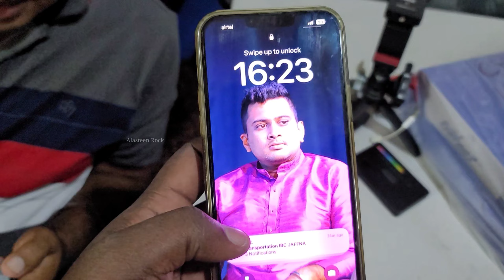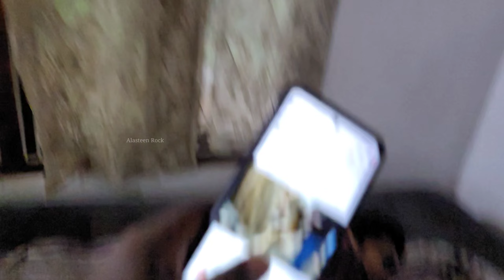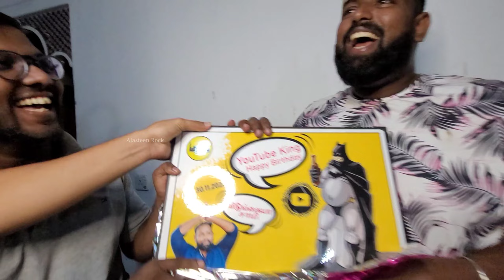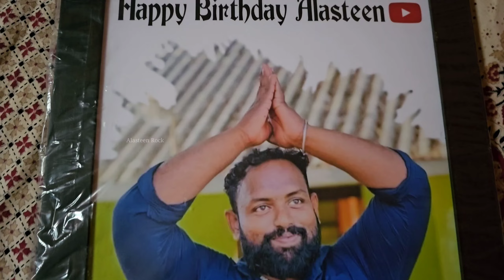இதை மறக்கவே மாட்டேன்! அலப்பறைக்கு அளவில்லை Unforgettable Birthday celebrations | Alasteen Rock